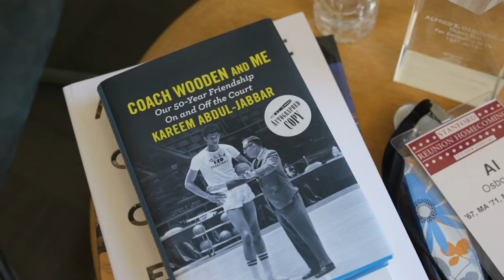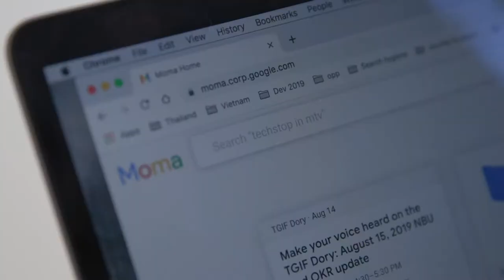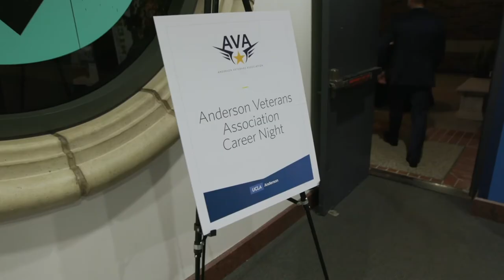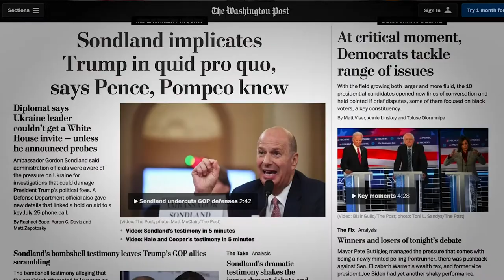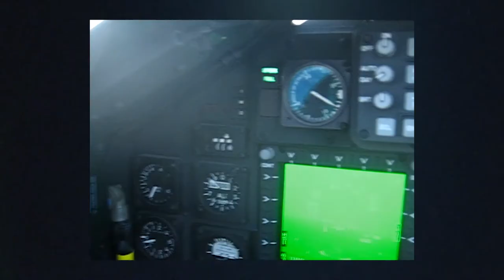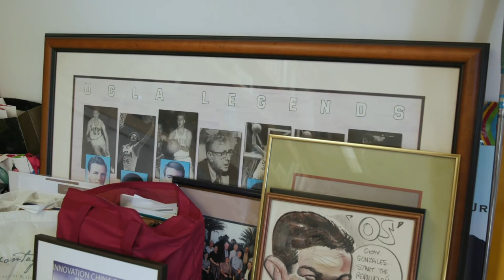Meet the 2019 John Wooden Fellows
We are proud to present  Apichaya (Puie) Taechamahapun (UCLA-NUS EMBA ’20), Rob Busalacchi (FEMBA ’20), Amanda K. Beck (MBA '20) and Danielle Schlegel (EMBA ’20) — four of our most accomplished and esteemed students.